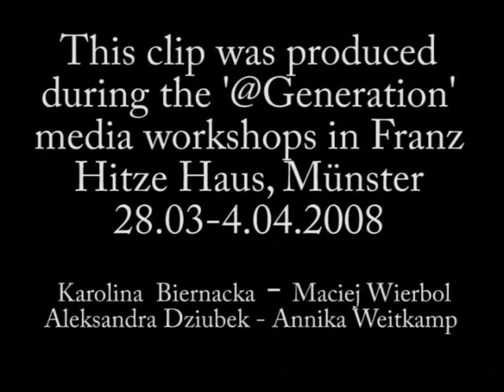the starter clip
This clip was produced during the "@ Generation" media workshops in Franz Hitze Haus in Münster, Germany. 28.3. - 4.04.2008